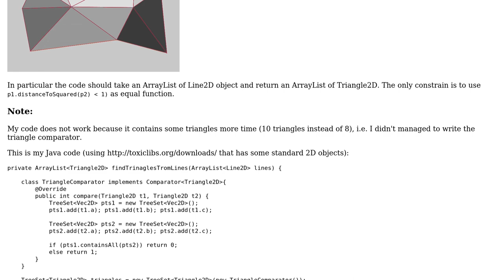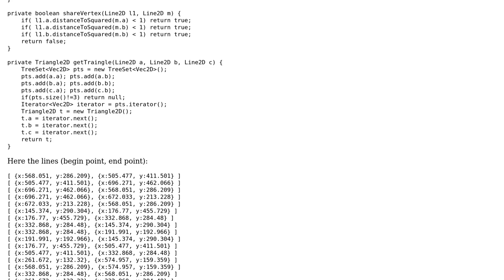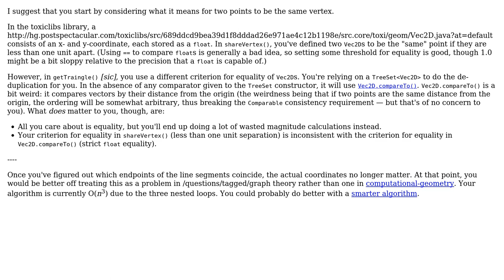Find triangles from line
With thanks & praise to God, and with thanks to the many people who have made this project possible! You are responsible for your own actions.